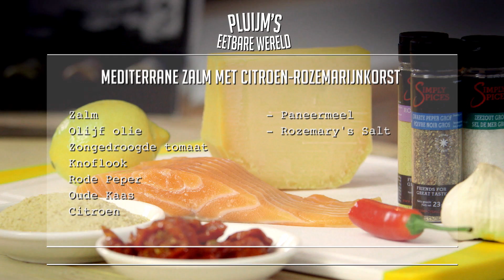René Pluijm -Mediterrane Zalm met Simply Spices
René Pluijm maakt mediterrane zalm met citroen-rozemarijnkorst